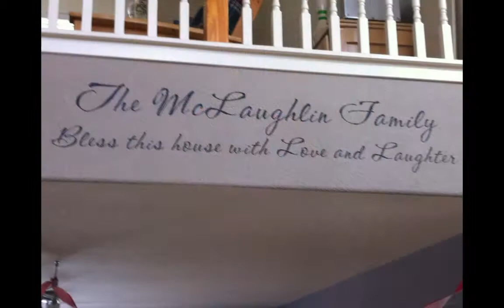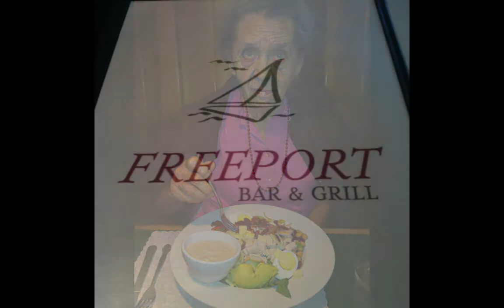Life with Marilyn Gail McLaughlin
Photos of Marilyn Gail McLaughlin over the past few years. Enjoying food, air shows, time outside, and her two favorite dogs.